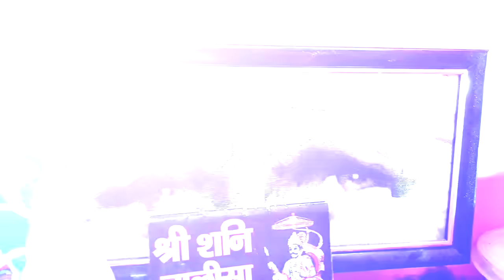बाबा वह करते हैं जो आपके लिए बेहतर होता है बाबा पर भरोसा रखिए वह मिलेगा जो आपने सोचा भी नहीं होगा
एक्सपीरियंस बाय नीलम जी